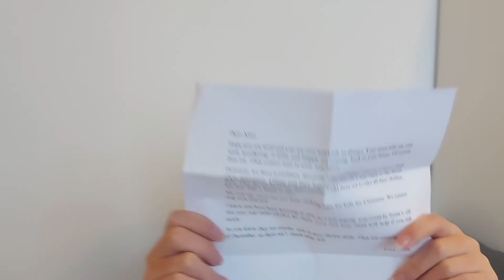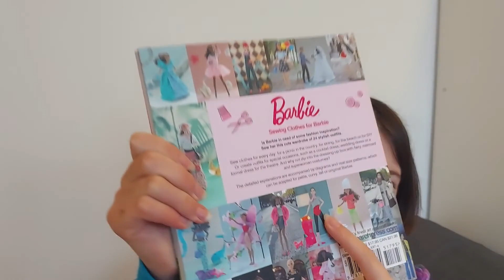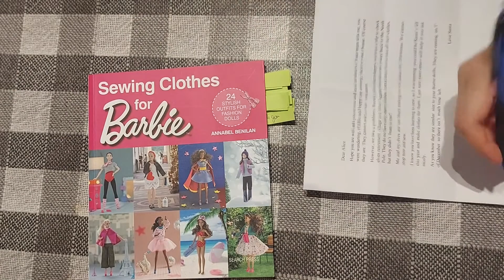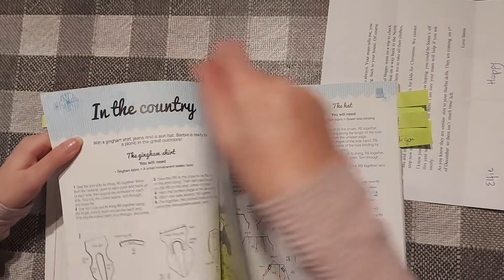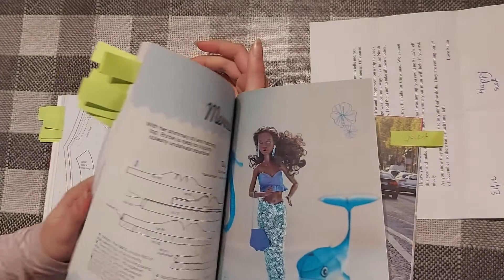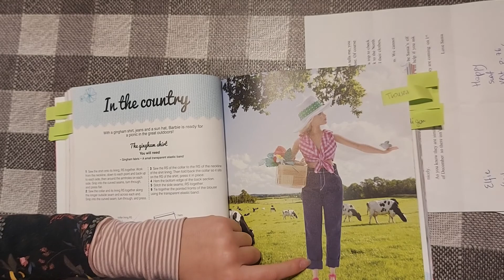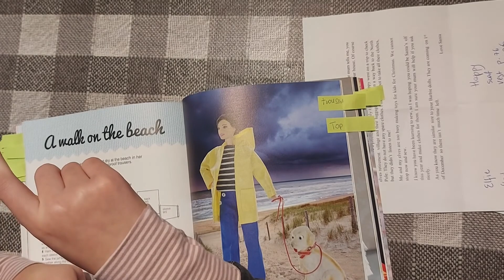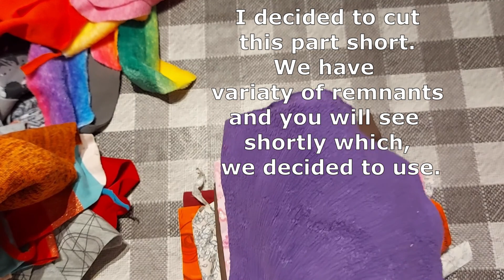Day 1 of 24 Days of Christmas - Sewing edition/ Multichannel vlogmas tour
Hi, welcome In Agata’s Cottage.

It's Christmas time. Sam @sequingirlie and I decided to organise 24 Days of Christmas, Sewing edition sewingvlogmastour Thank you, Sam, for organising this event with me.

Its multichannel vlogmas tour, kind of advent calendar with new and exciting vloggers   every day.
I hope you all will join us and have fun.

I will add a link to the playlist as soon it will be available.

Below is the schedule for our event.

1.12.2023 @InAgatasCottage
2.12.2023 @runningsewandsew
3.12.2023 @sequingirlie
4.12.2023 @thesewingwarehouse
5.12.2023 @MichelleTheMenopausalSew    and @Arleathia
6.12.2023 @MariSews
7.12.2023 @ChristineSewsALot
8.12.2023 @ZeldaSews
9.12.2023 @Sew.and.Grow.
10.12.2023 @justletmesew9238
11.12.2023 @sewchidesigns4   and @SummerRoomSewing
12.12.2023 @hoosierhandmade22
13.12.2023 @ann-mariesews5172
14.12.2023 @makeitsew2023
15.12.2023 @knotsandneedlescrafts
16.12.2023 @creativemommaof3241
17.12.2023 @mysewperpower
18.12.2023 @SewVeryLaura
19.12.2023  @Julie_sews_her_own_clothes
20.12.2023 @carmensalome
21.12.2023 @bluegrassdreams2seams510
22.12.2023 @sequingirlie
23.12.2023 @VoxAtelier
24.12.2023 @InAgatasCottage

Hope you will enjoy our video. Alice and I love reading them together.

I purchased all fabrics mentioned in the video, and all opinions are my own.

Agata and Alice